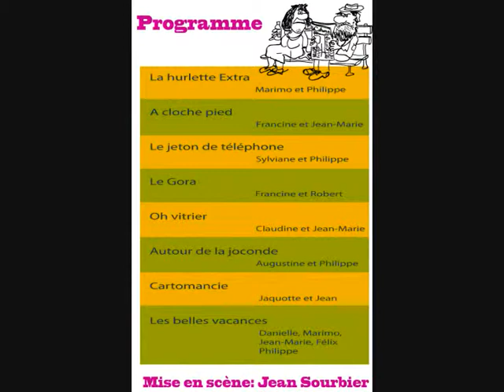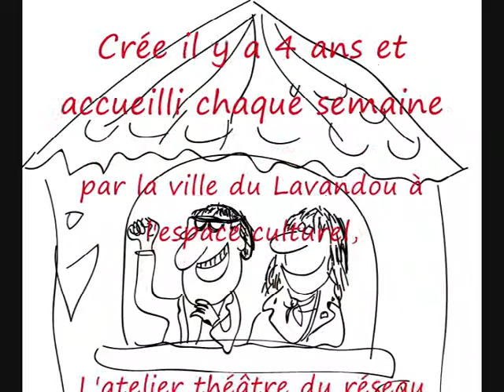Sur le banc, La hurlette extra, Cothurne 83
A l'occasion du centenaire du Lavandou, la troupe du Cothurne a interprétée des scénettes de Raymond Souplex : « Sur le banc » les 18 et 19 mai 2013.